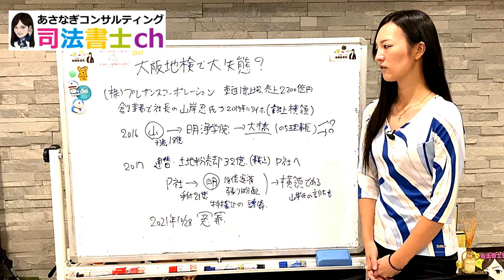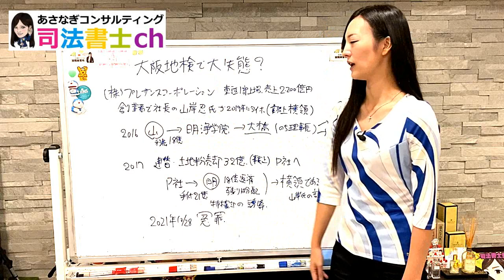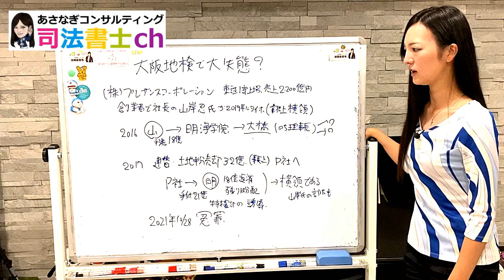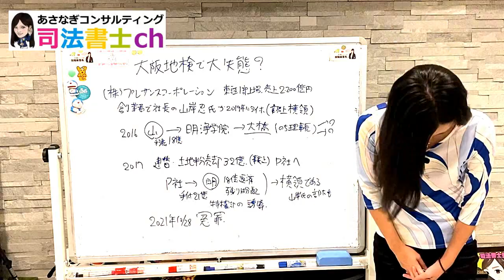大阪地検で大不祥事？プレサンスコーポレーションの社長冤罪事件 1398